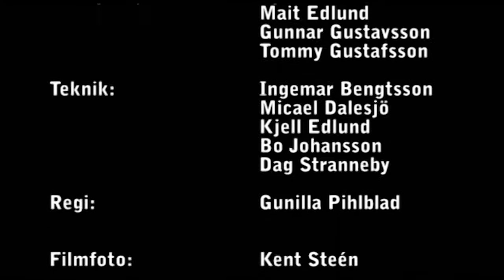Biredskap 2010, akt 2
En bistickande historia om Mullhyttans inhopp i världshistorien.
Musikalisk fars i två akter. Inspelad på Sparbanksbörsen i Fjugesta 1, 8 och 9 oktober 2010.